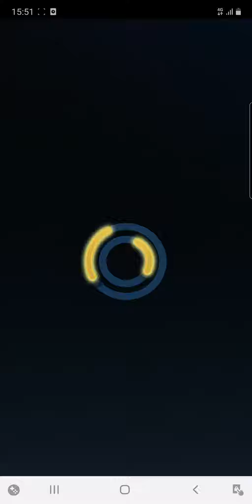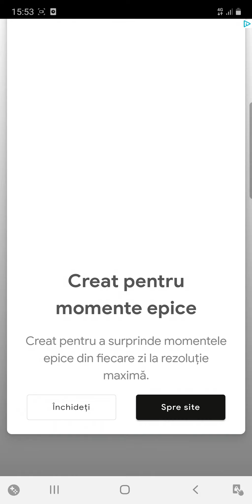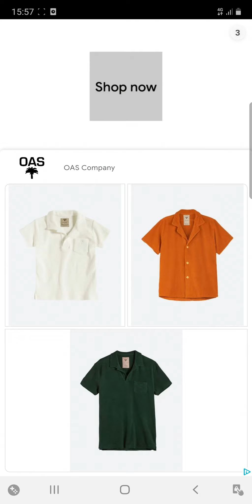Sonic Forces - EGGMAN New Character Unlocked and Upgraded Update Gameplay Walkthrough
Sonic the Hedgehog is back and running in this free fast and cool multiplayer racing & battle run game from SEGA! Run and compete in multiplayer running battles with real runners from around the world. Race as Sonic the Hedgehog, Knuckles, Shadow and other Sonic heroes! Can you race to the top of the global multiplayer leaderboard and be the boss of speed? Run, dodge and attack as you race other players in this fast, fun, free multiplayer runner game featuring Sonic the Hedgehog. Download and start your battle run NOW!

● Run fast to win in epic multiplayer adventure battles and races!
● Race and battle in fun race courses like the city, green hill and through the sky sanctuary and the mystic jungle
● Run and crash other players into obstacles and Badniks on the race course
● Spin, jump, smash and slide as your race your way to victory with Sonic!
● Attack with Mines, Lightning, Fireballs, Tornadoes and more fuun classic Sonic game elements
● Complete multiplayer races to win trophies to unlock a variety of new and challenging tracks to run and race on

RUN & RACE WITH THE ULTIMATE SONIC TEAM
● Race as Sonic, Amy, Tails, Knuckles, Shadow, Rouge, and more Sonic heroes
● Unlock new and awesome Sonic the Hedgehog characters including Omega and Vector
● Battle for Rings in every race to upgrade your runners
● Complete running game missions and adventures to earn rewards
● Run to the top of the PvP multiplayer racing leaderboards

Run, jump, dodge and slide your way to racing fame in this fast and free Sonic running adventure! Join forces with Sonic the hedgehog, Knuckles, Shadow, Rouge and more Sonic heroes and friends as you run and battle your way to victory. This fun and free multiplayer racing game from SEGA will give you hours of fun!

Download Sonic Forces, the multiplayer racing battle game from SEGA for free and start running today with Sonic today! Race as Sonic the Hedgehog, Tails, Amy, Knuckles and more Sonic heroes as you race as fast as you can in this speedy multiplayer runner adventure game of epic proportions! Start racing for free and be the boss of speed.